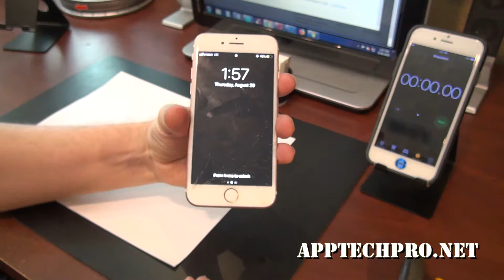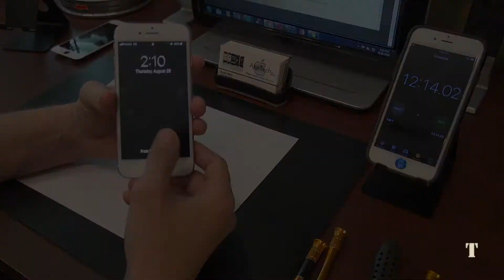iPhone 7 Screen Repair in 12 Minutes!